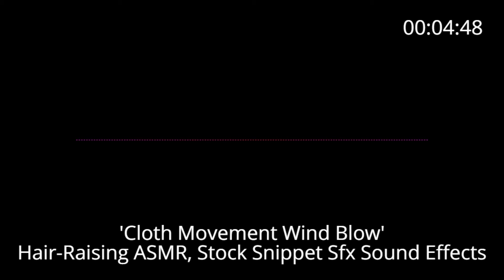📢 Hair-Raising ASMR 'Cloth Movement Wind Blow'